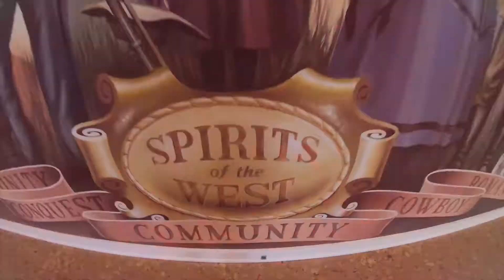Paul and Arthur go to the Autrey Museum of the American West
With free tickets from Smithsonian Magazine's Museum Day, my cousin Arthur and I ventured a couple of miles down the road this afternoon to the Autry Museum of the American West.